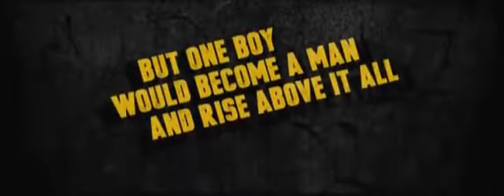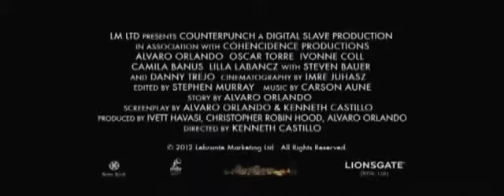CounterPunch - Official Trailer (2013)